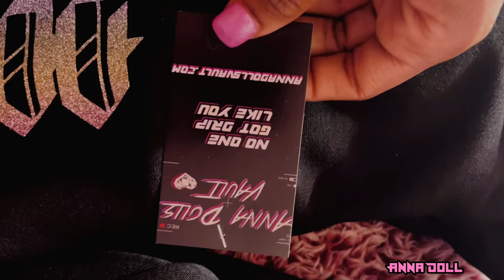VLOG| NEW INVENTORY, CUSTOM CLOTHING + MORE | Anna Doll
Shop